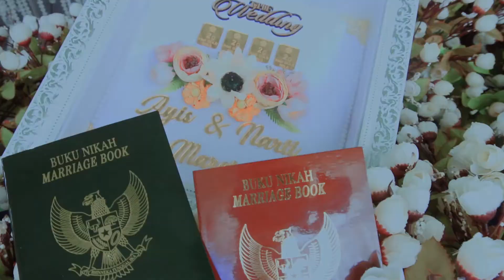AKAD NIKAH NARTI & AIS